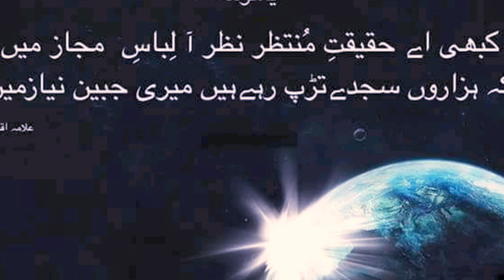Qurban jafri noha Hy muntzar niqhan b Dil be qaarar h